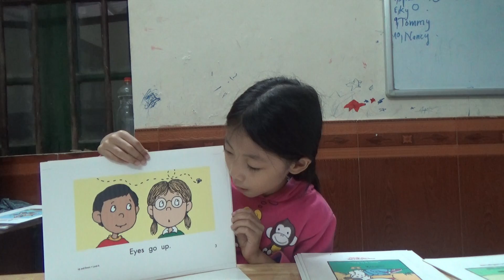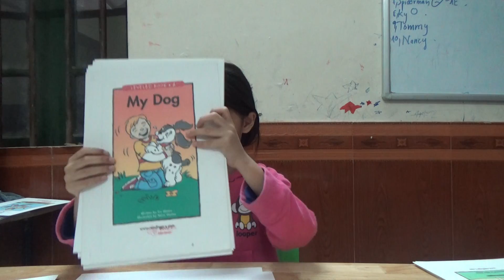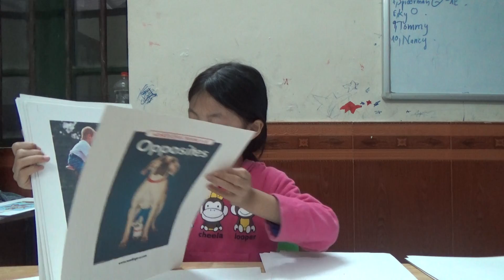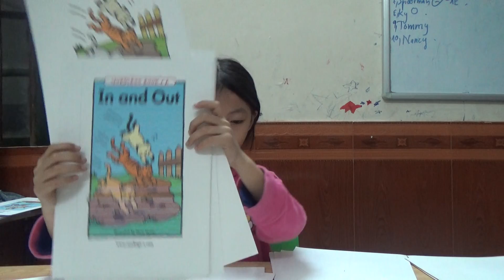K156 - NGỌC BÍCH - TEST 3